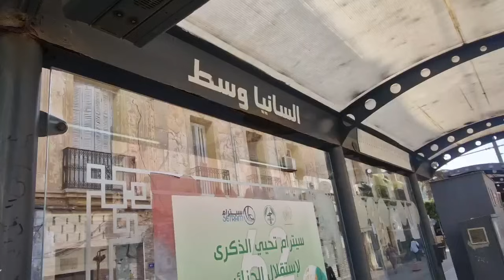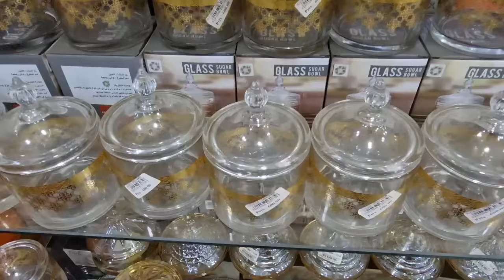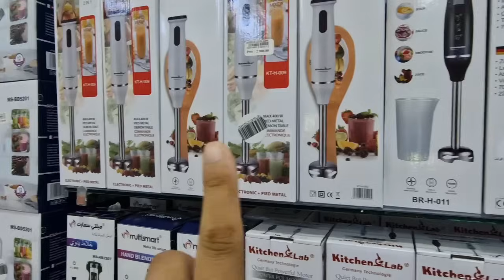جولة عند بازار أبو امير بالسانية اواني منزلية سارفيس اجهزة مطبخ و هدية لكل متابعاتي من عند المحل